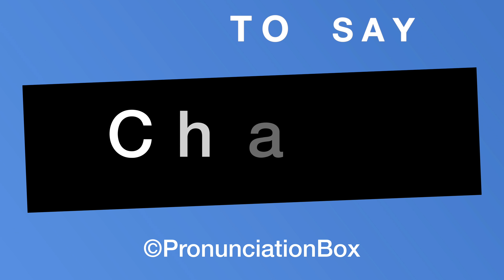How To Say and Pronounce Charizard - Pokémon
This video shows you how to say Charizard. Learn the correct American English pronunciation of the popular Pokemon character.

Learn how to pronounce Charizard.

Charizard, known in Japan as Lizardon, is a Pokémon species in Nintendo and Game Freak's Pokémon franchise.